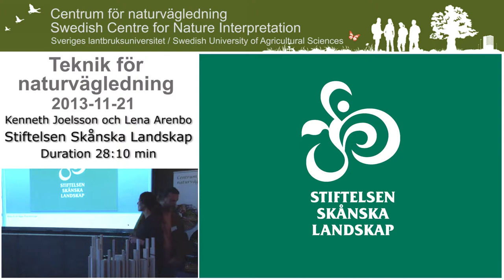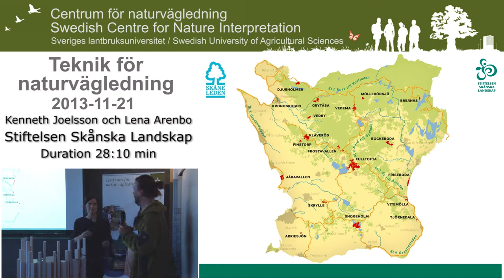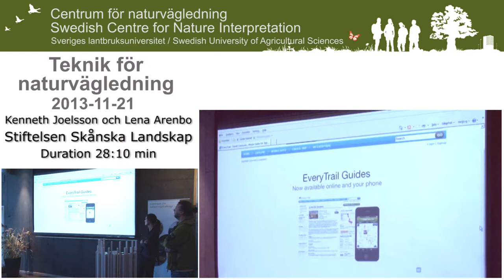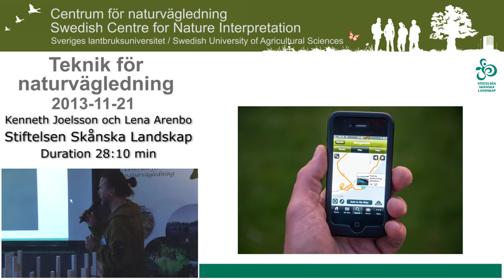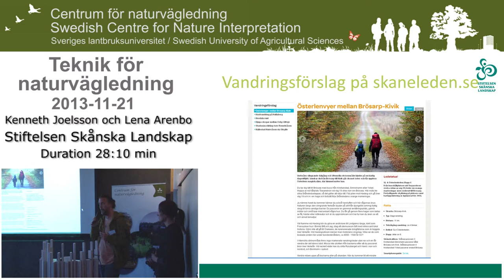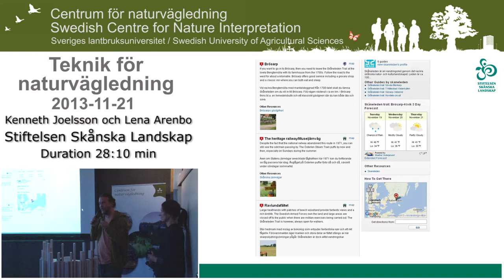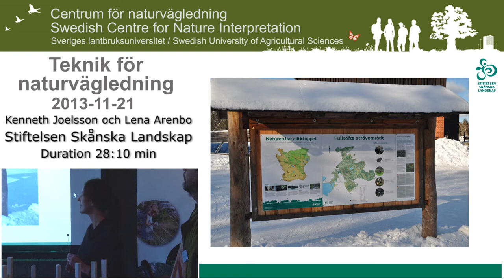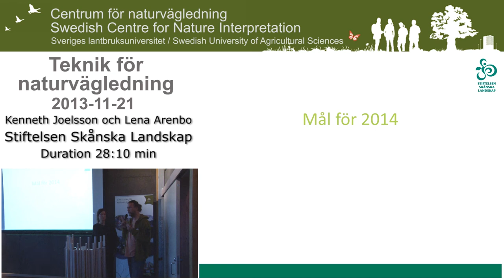Ny teknik för naturvägledning, Kenneth Joelsson och Lena Arenbo, Stiftelsen Skånska Landskap